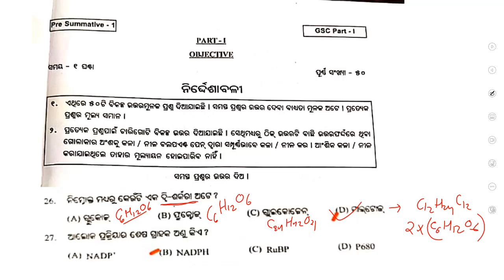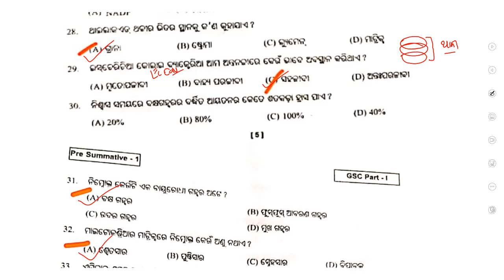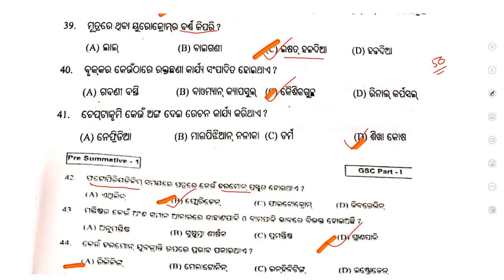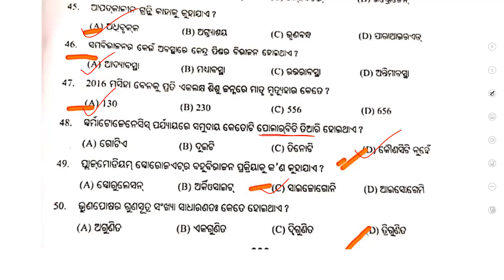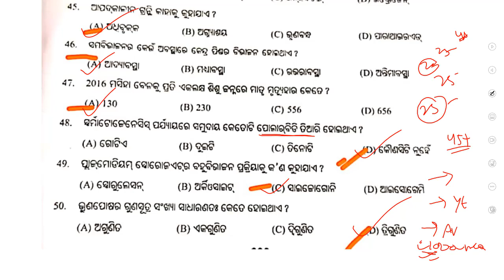SA1 Exam Class 10 Life Science Model Set (Objective) | Aveti Learning